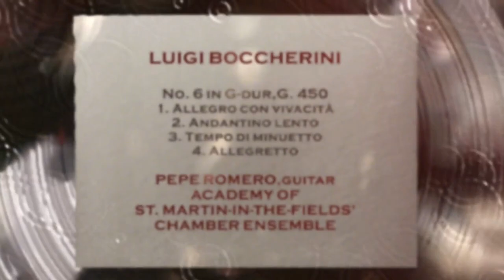LUIGI BOCCHERINI—QUINTETS FOR GUITAR AND STRINGS No. 6 in G, G. 450/PEPE ROMERO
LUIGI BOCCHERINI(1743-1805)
QUINTETS FOR GUITAR AND STRINGS No. 6 in G, G. 450
0:00     1. Allegro con vivacità
6:06     2. Andantino lento
9:16     3. Tempo di minuetto
13:53   4. Allegretto
PEPE ROMERO, guitar
ACADEMY OF ST. MARTIN-IN-THE-FIELDS' CHAMBER ENSEMBLE
IONA BROWN & MALCOLM LATCHEM, violins
STEPHEN SHINGLES, Viola· alto
DENIS VIGAY, Violoncello.violoncelle